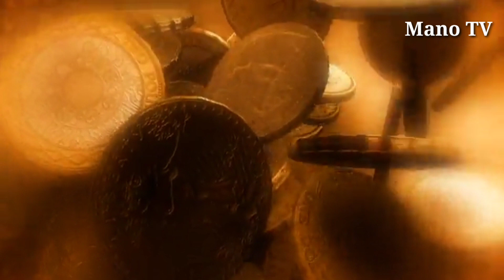కుప్పకూలిన బంగారం |టుడే గోల్డ్ రేట్ |Gold rate today in Hyderabad |Indian gold rate today